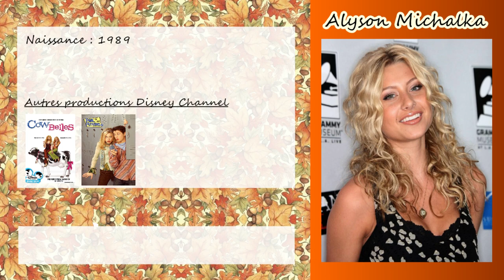Films Disney Channel - Le Manoir de la Magie 🃏 ✨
Les vidéos consacrées aux films Disney Channel reprennent ! Je vous retrouve pour vous parler d'un DCOM de 2005, réalisé par Duwayne Dunham : Le Manoir de la Magie (Now You See It...). L'avez-vous vu ? Qu'en pensez-vous ?

♫ VIDÉO : So Chill - Matthieu Gavand (c'est un ami :P)